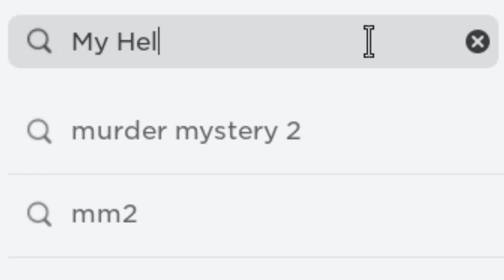*HURRY* GET FREE KUROMI ITEM NOW! 🤩🥰😜 - MY HELLO KITTY CAFE EVENT ITEMS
☁️️ 𝙤𝙥𝙚𝙣 ☁️️
in this video Im showing you how to get a new free roblox items to get.

🎮 𝗴𝗮𝗺𝗲 𝗹𝗶𝗻𝗸!

☁️️ 𝘁𝗶𝗺𝗲𝘀𝘁𝗮𝗺𝗽𝘀!
0:00 intro
0:05 roblox free item